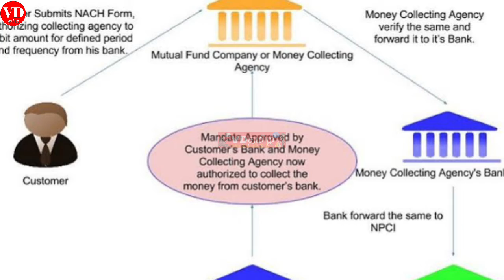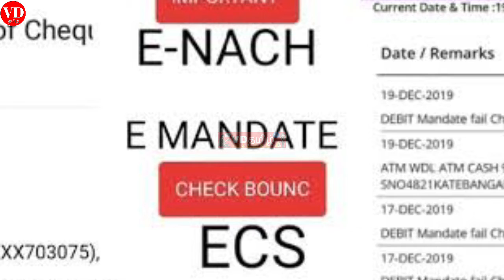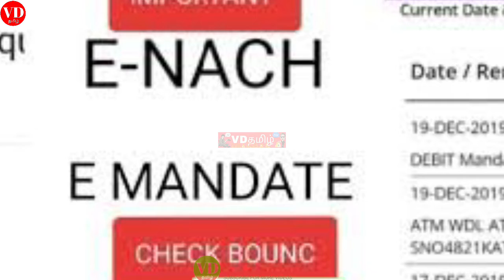how to cancel NACH Online and bank What is NACH Cancellation request?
nach cancellation online sbi

code APHLR53
1year fees just 199 use this code )

3) Telegram link
VD Tamil

4) Instagram Link
Instagram.com/7118vdtamil